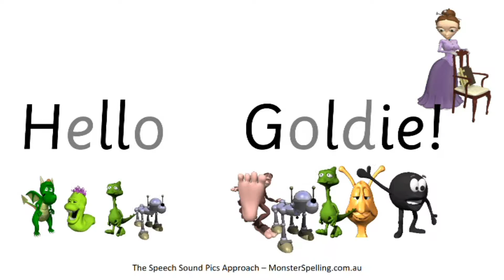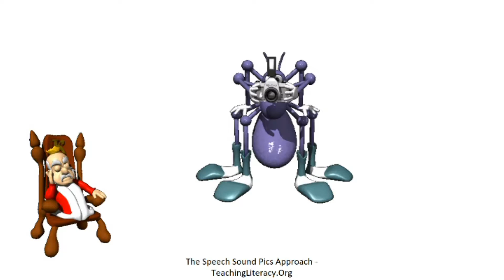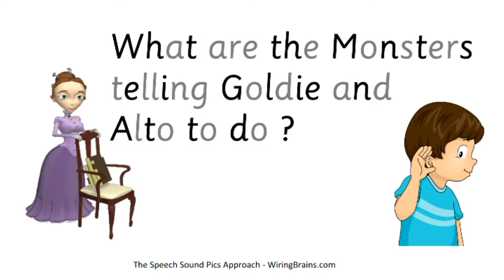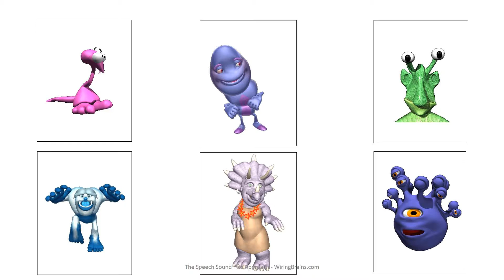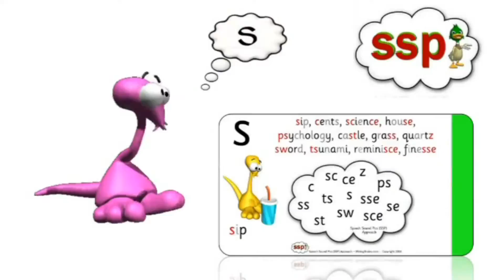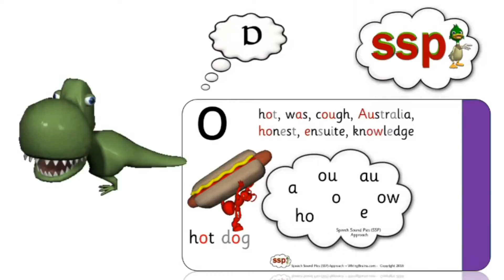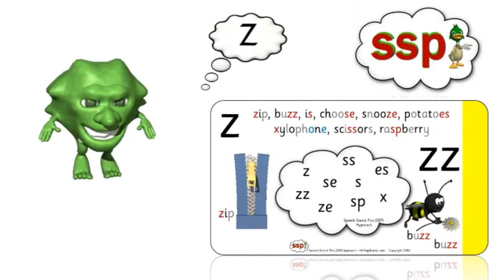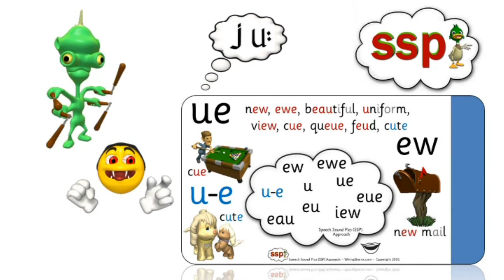Mardy sends the SSP Monsters to Goldie and Alto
A special lesson for Goldie and Alto from Mardy in Australia !